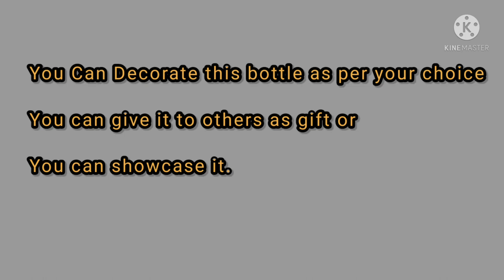Preserve yellow champa flowers & ashoka flowers for many years ( From Waste glass bottle)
Preserve yellow champa flowers & ashoka flowers for many years.

Things required:

 Flowers & Any Glass Bottle.

Process:

You have to make alum water fisrt.
You can prepare and store it and use whenever it required.

After passing of 1 day, you can use it.

You can message me, if you have doubt